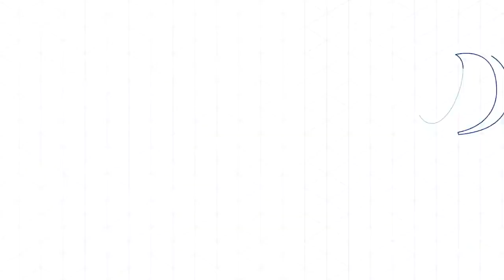【１６】2023/2/15 結束營運《魔法禁書目錄幻想收束》知名動漫改編IP遊戲在台推出，但代理商有點牙敗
Promoted by：J&B 無版權音樂庫